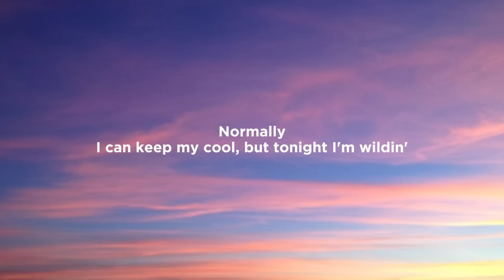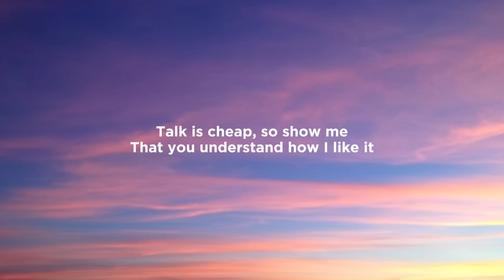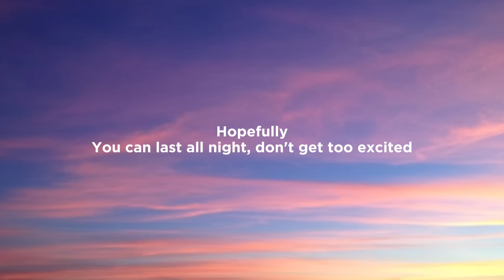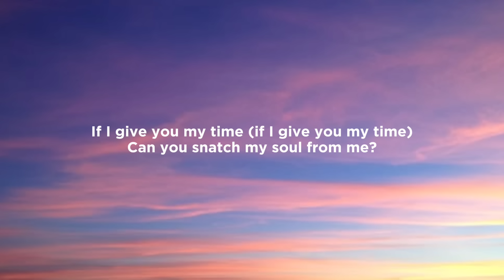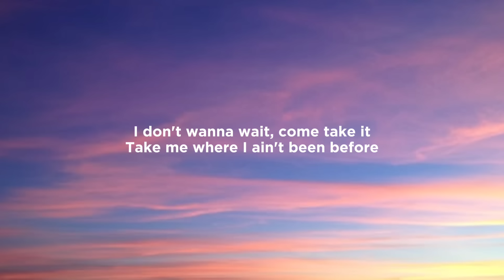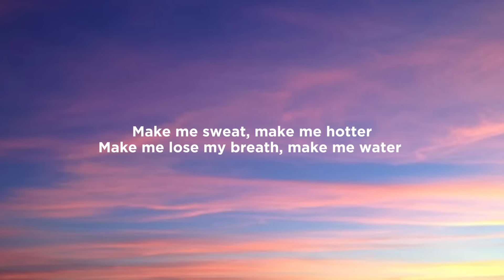Tyla - Water(lyrics)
Tyla - Water
Tyla - Water